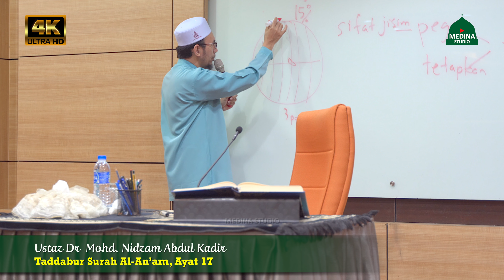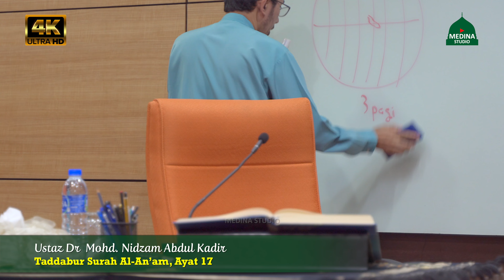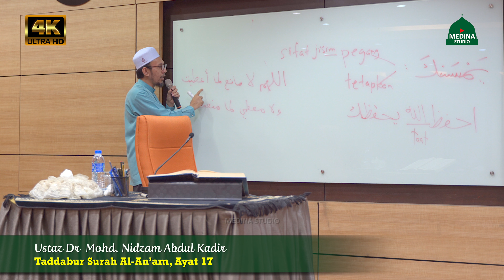Ustaz Dr Mohd. Nidzam Abdul Kadir - Taddabur Surah Al-An’am | 4K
- Ayat 17
- Kuliah Dhuha.
- Masjid Al-Falah USJ9, Subang Jaya
- 10 Jamadil Akhir 1444H, 03 Januari 2023

Aamiinn
Terima Kasih.